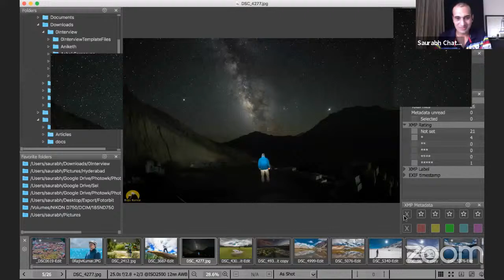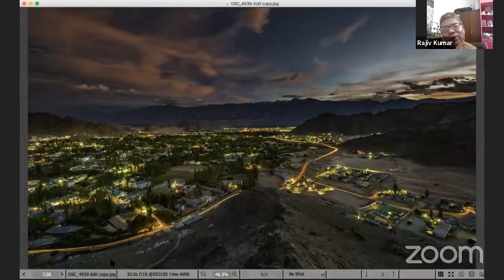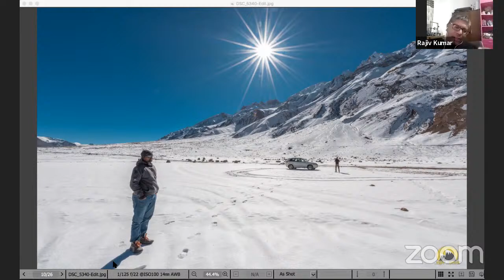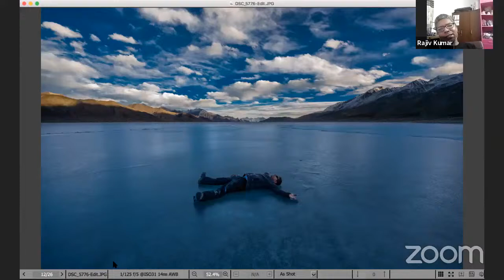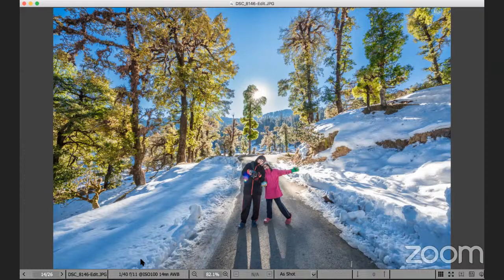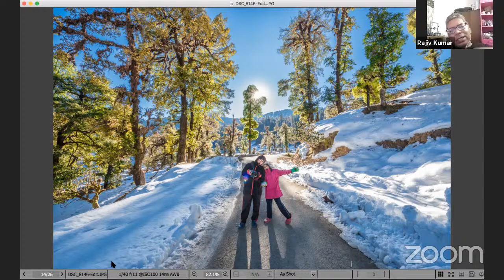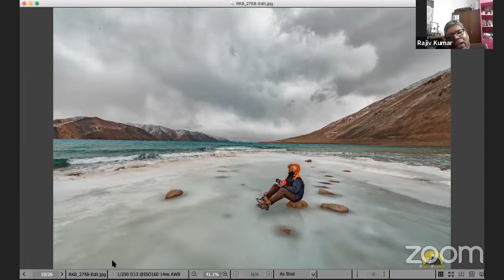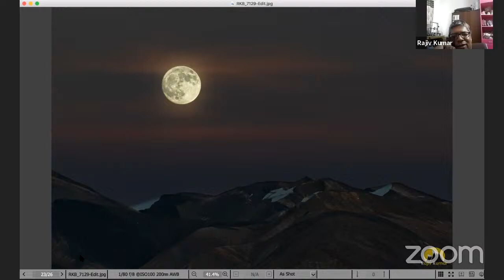Rajiv Kumar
To join more of our FREE courses, please fill this form
I am a landscape photographer, and love to shoot different phases and colors of mother nature.  My most favourite time of photography is during winter, which is tougher by weather and less colors in the frame.